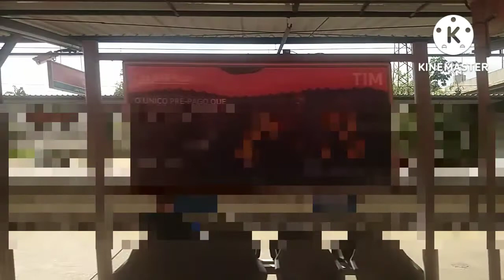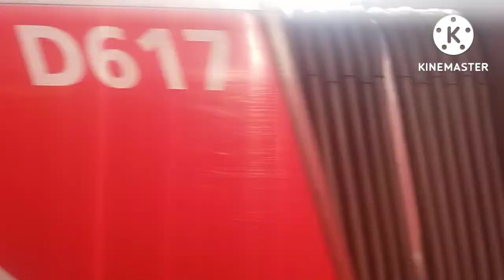LINHA: 710 ( CPTM ) JUNDIAÍ X RIO GRANDE DA SERRA. PARTE V ( SÃO CAETANO DO SUL X RIBEIRÃO PIRES )